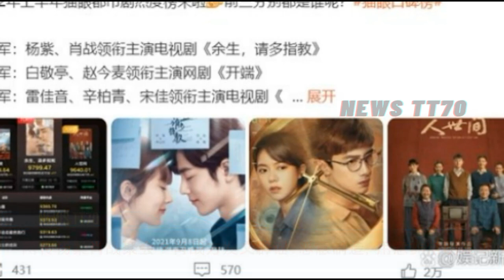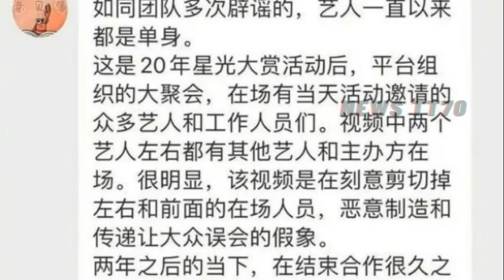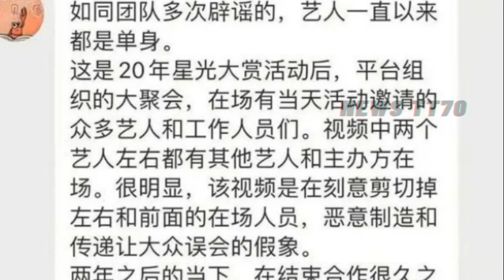【NEWS TT7012月7日】网传杨紫肖战聚会？肖战坐经济舱去拍戏，围巾戴了6年舍不得换。黄瑞颖官宣肖战“新称呼”！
网传#杨紫 肖战 聚会？肖战 坐经济舱去拍戏，围巾戴了6年舍不得换。黄瑞颖官宣肖战“新称呼”！yangzi